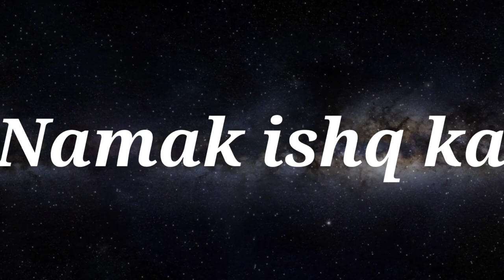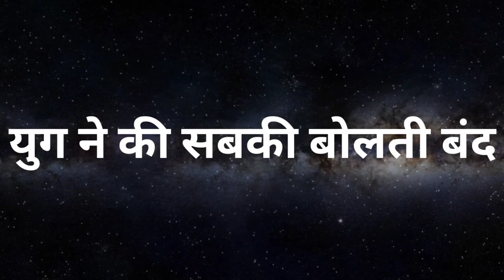Namak ishq ka || अब कहानी के लिए ऐसे बनेगा युग उसकी ढाल || upcoming twist